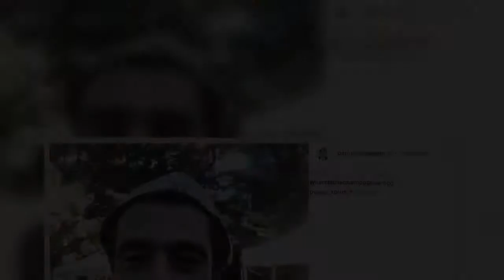Darius Rochebin au cœur d'une polémique : le journaliste de LCI accusé de harcèlement sexuel